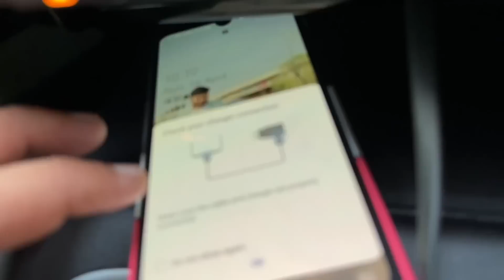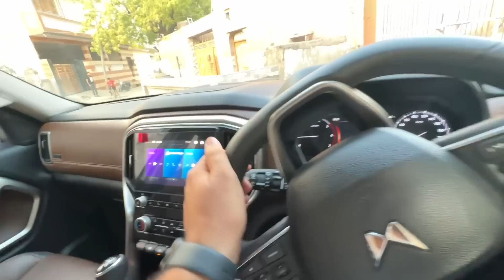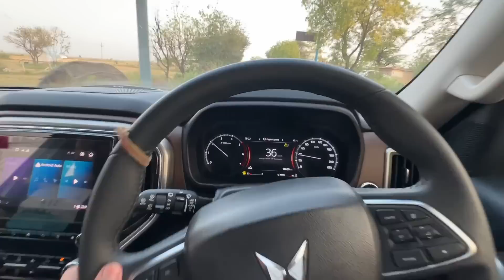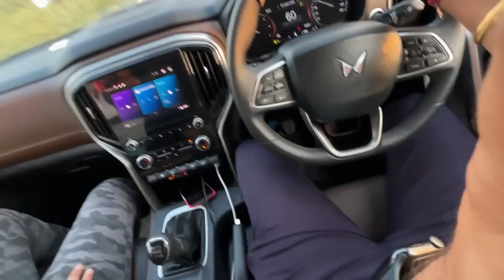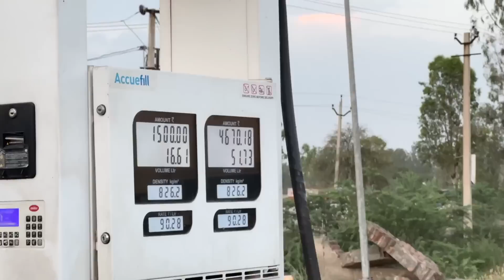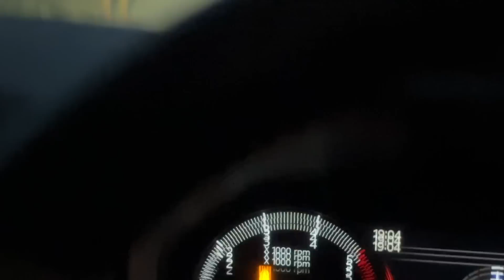GOOD NEWS !! Scorpio N is Finally Back After Accident 😍❤️